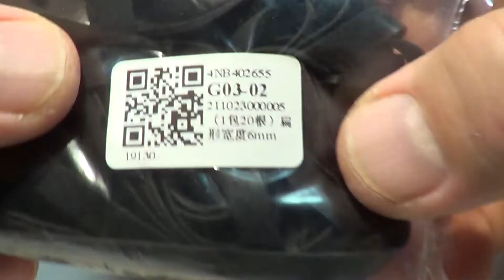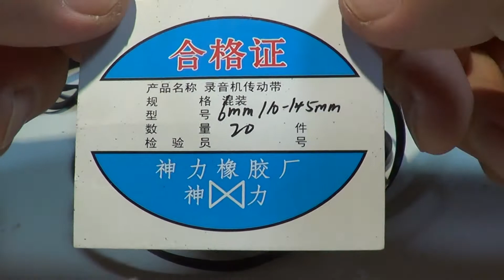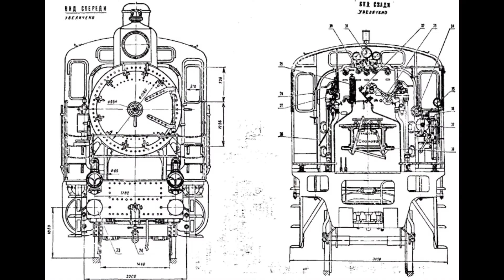Обзор.Пассики для магнитофонов широкие.